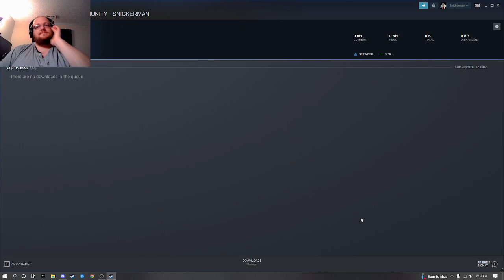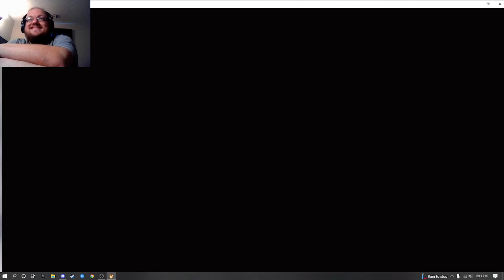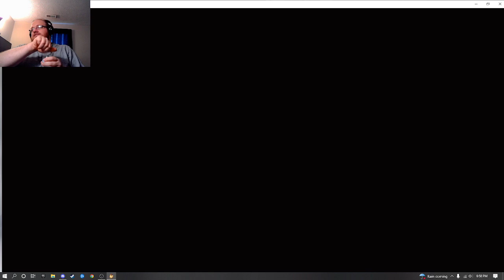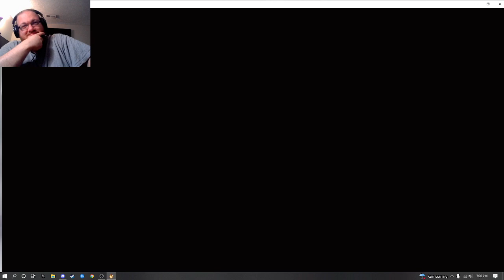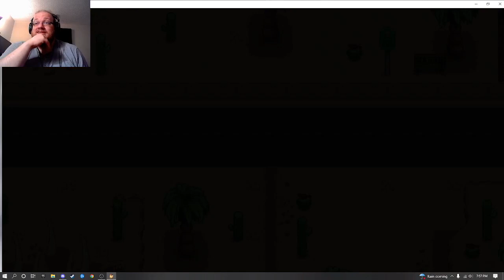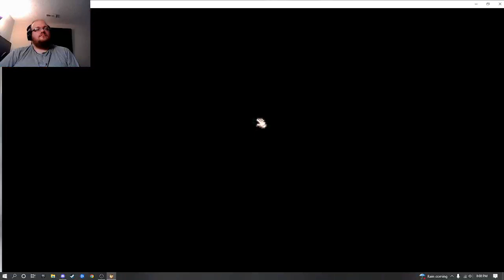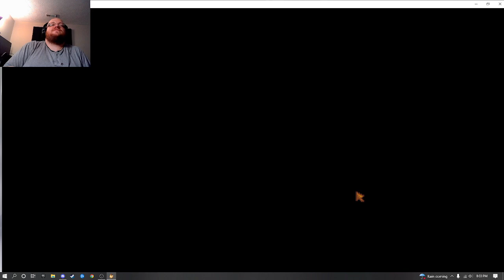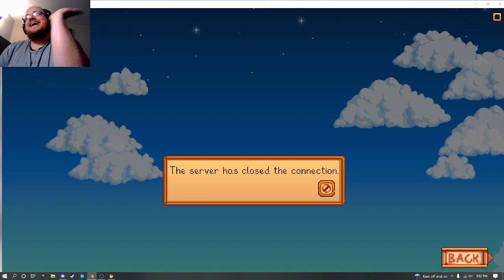Dragon Farm | 77 | An Expensive Farmhand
We are joined by a long time friend TitanWatch! Hopefully he can help us move further yet with money...

[Originally streamed via Twitch May 6, 2022]